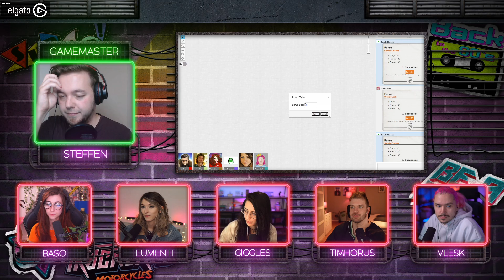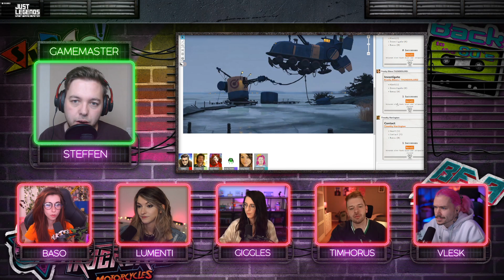Pen & Paper: Tales from the Loop - Mit Baso, Vlesk, Lumenti, TimHorus, Giggles & Grziwatzki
In der amerikanischen Kleinstadt Boulder City gehen seltsame Dinge vor sich und nur 5 Jugendliche, Baso (Steph), Vlesk (Victor), Lumenti (Franky), TimHorus (Timothy) und Giggles (Sandy), stellen sich dem Mysterium.